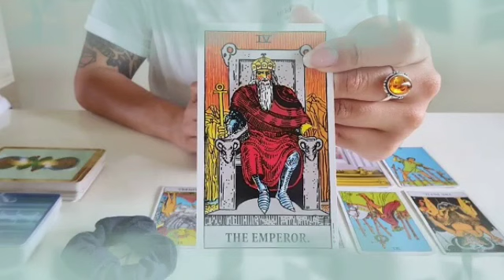برج الدلو قراءة عاطفية من 12 إلى 22 سبتمبر 2021 // علاقه جنسيه محرمة😔وسحر ودجل وكلام كتييييير😱